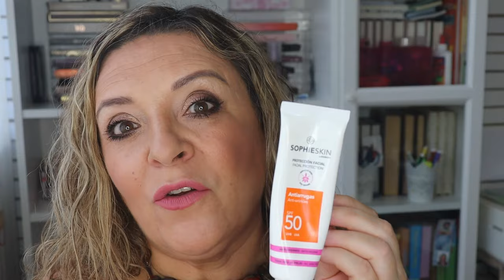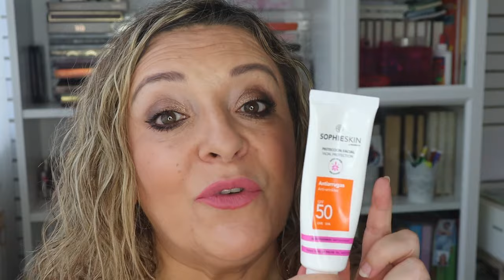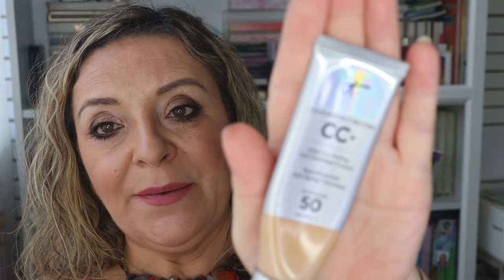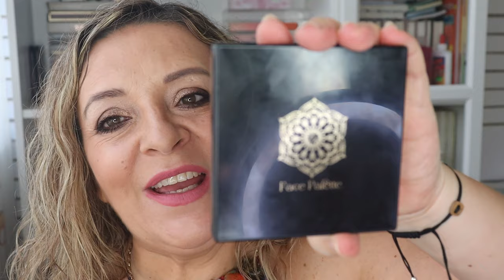MIS FAVORITOS DE SEPTIEMBRE 2023#pandoramenchu#favoritos#septiembre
Hola familia bonita, en el vídeo de hoy os dejo mis productos de maquillaje que no he parado de utilizar en septiembre. Espero que os guste este vídeo . Un besito